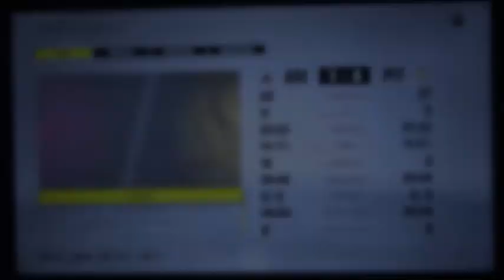NHL 22 Coyotes vs Penguins